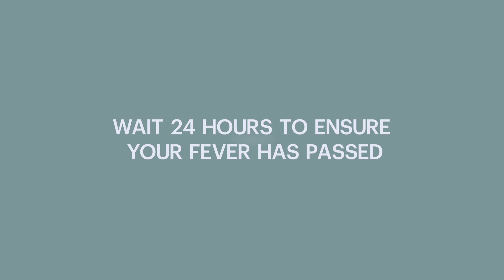How long are you contagious for when you have the flu or a cold?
When you have the cold or flu, you’re typically contagious for about a week. Our flu doctors explain.